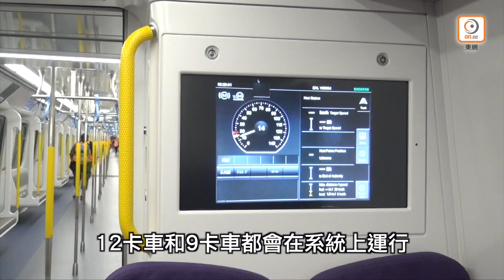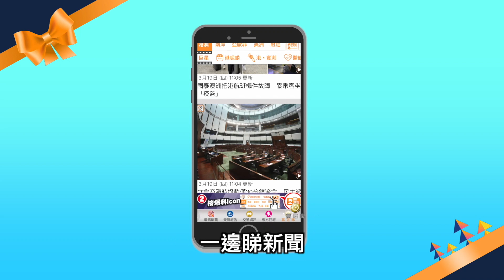港鐵將東鐵線列車轉為9卡 更換過程長達1年半 - 20200416 香港新聞 on.cc東網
沙中線工程醜聞不斷，延誤至今依然未能全線通車。港鐵工程處總經理(工程建造)周蘇鴻今(16日)表示，現時沙中線工程已經進入關鍵階段，港鐵將積極推動屯馬綫明年全綫通車；另在今年年中陸續更換東鐵線列車，由原本的12卡更換為9卡列車，更換過程需長達1年半，同時將採用新的信號系統，而紅磡至金鐘過海段則預計在2022年首季通車。

【港鐵將東鐵線列車轉為9卡　更換過程長達1年半】